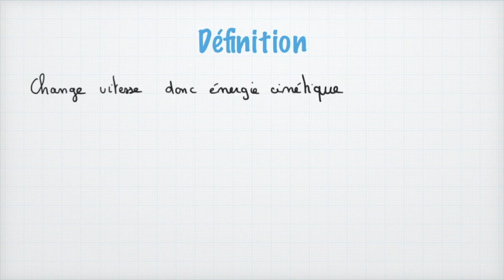Travail d'une force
Bienvenue sur la chaîne de Profcoudert, la chaîne qui vous explique vos cours de physique de façon simple.

Dans cette vidéo, on va définir ce qu'est le travail d'une force. Nous verrons sa signification physique et mathématique ainsi que les notions de force résistance ou motrice.